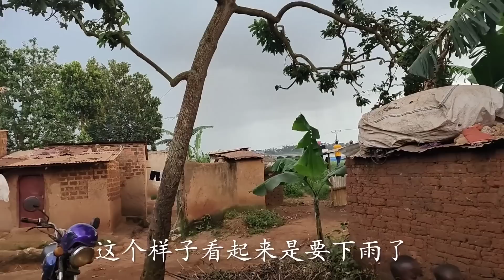和非洲朋友去野外捕鱼，大人小孩都忍不住要撒几网，会有多少收货呢？